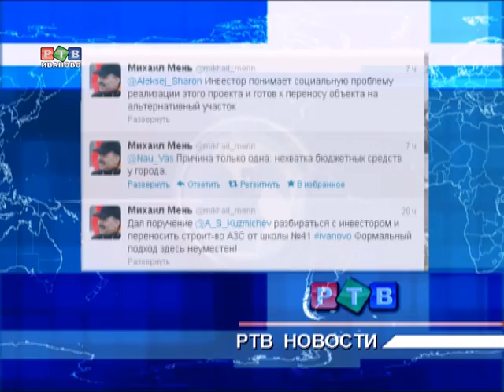АЗС и школа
Историей со строительством АЗС рядом со школой наконец заинтересовался губернатор региона. В четверг вечером Михаил Мень в своем микроблоге в твиттере написал о том, что дал поручение Александру Кузьмичеву разобраться с инвестором и перенести строительство заправки в другое место